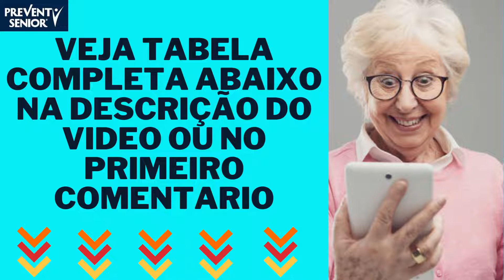PLANO DE SAUDE PREVENT SENIOR - HOSPITAL SANCTA MAGGIORE MOOCA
FALE COM UM CONSULTOR AGORA MESMO PELO WHATSAPP
CLIQUE NO LINK ABAIXO
OU DEIXE SUA DUVIDA NOS COMENTARIOS

QUARTO COLETIVO

00 a 18 anos R$ 286,01
19 a 23 anos R$ 357,52
24 a 28 anos R$ 446,90
29 a 33 anos R$ 491,58
34 a 38 anos R$ 516,16
39 a 43 anos R$ 567,78
44 a 48 anos R$ 709,73
49 a 53 anos R$ 780,70
54 a 58 anos R$ 845,73
+ de 59 anos R$ 1.104,27

QUARTO PRIVATIVO

00 a 18 anos R$ 372,77
19 a 23 anos R$ 465,97
24 a 28 anos R$ 582,46
29 a 33 anos R$ 640,70
34 a 38 anos R$ 672,74
39 a 43 anos R$ 740,01
44 a 48 anos R$ 925,02
49 a 53 anos R$ 1.017,52
54 a 58 anos R$ 1.208,31
+ de 59 anos R$ 1.589,90

PREÇO SUJEITO A ALTERAÇÃO SEM AVISO PRÉVIO PELA OPERADORA

Angiotomografia
Laringoscopia
Tomografia Computadorizada
Internação Clínica